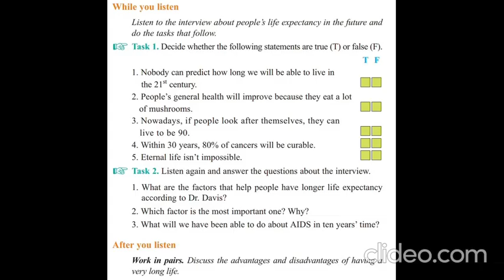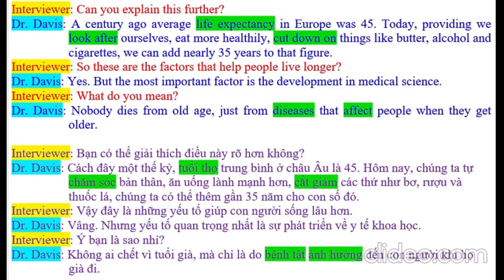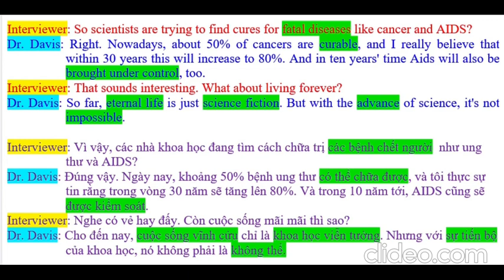Unit 8: Life in the future listening english12